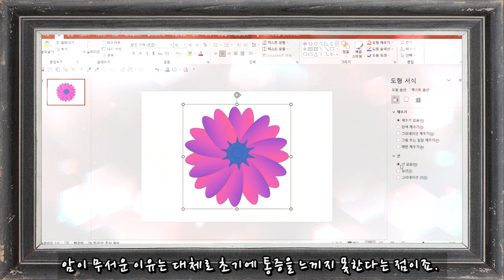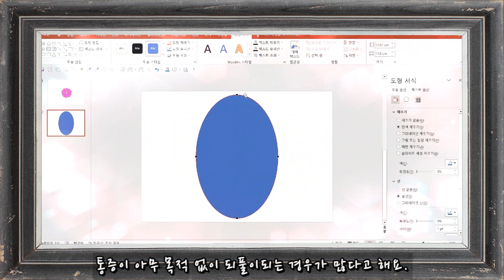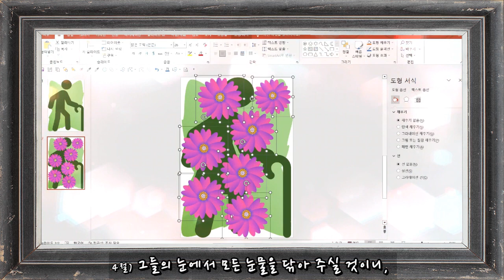통증의 인생 [하루조각]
[통증의 인생]

인생의 결국은 통증이라 말할 수 있을까요?!

▬도서참고▬
바디 : 우리 몸 안내서 - 빌 브라이슨(출판사_ 까치글방, 이한음 옮김)

하루조각 인사드립니다.
인지 프로그램 관련하여 도움을 드리고 싶습니다.
영상(글)과 도안은 출처를 밝혀 링크를 걸어 주시고,
재편집하거나 무단배포, 재업로드, 상업적 이용을 금지합니다.
도안은 PPT파일 형식으로 출력하면 바로 사용할 수 있도록 준비하였고
비번이 걸려 있습니다
비번은 영상 시청 중 확인하실 수 있도록 넣어 두었습니다.
어르신 또는 아이들의 인지 활동 수업 자료로 사용하시고
도움에 되셨다면 하루조각 유튜브나 블로그에
"구독(이웃추가)", "좋아요!" 남겨 주시면,
저의 창작 활동에 큰 힘이 될 것 같아요.
감사합니다.